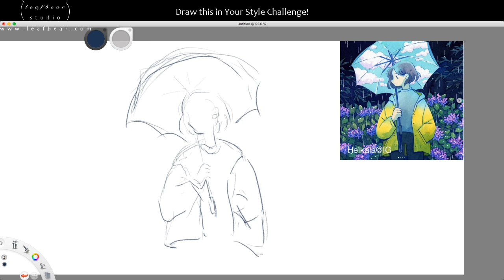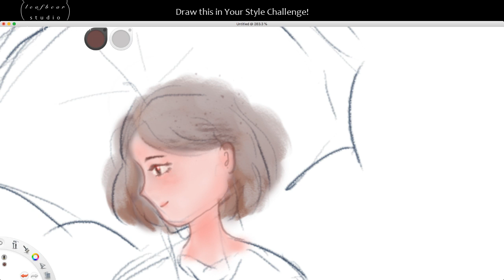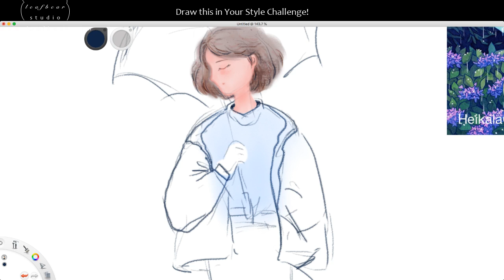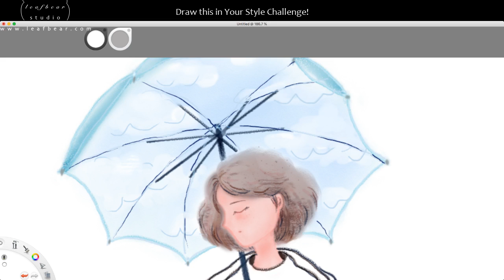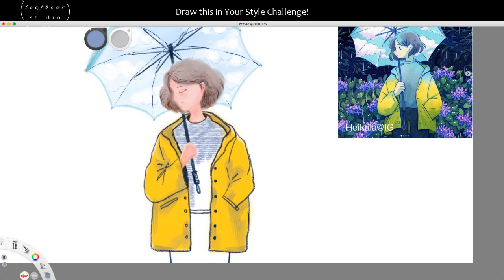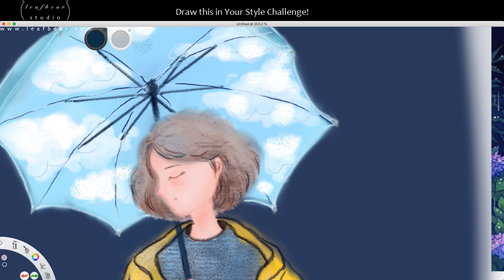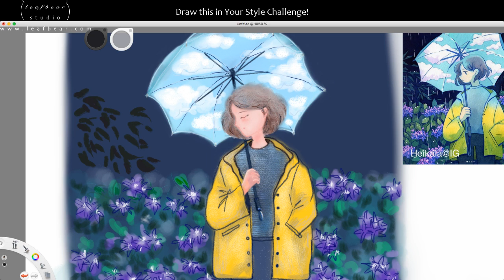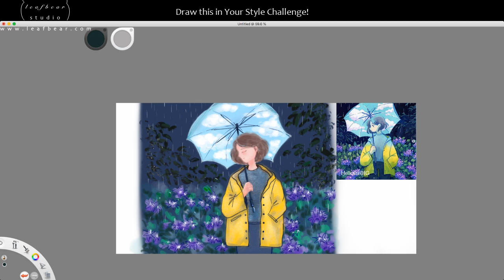[ Digital Painting ] DTIYS - Redraw Heikala's Weather Maker || Twitch Highlight 06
[Twitch Highlight 06 ] - An attempt at digital painting, using Autodesk's Sketchbook App. I took on Heikala's DTIYS artchallenge and redraw her Weather Maker. Catch my next artstream on twitch

Tablet: Wacom Bamboo
When you buy from the above link, I'd earn a small referral commission from Amazon at no extra cost to you. It'd enable me to keep creating art and produce videos to share with you. Your support is very much appreciated.